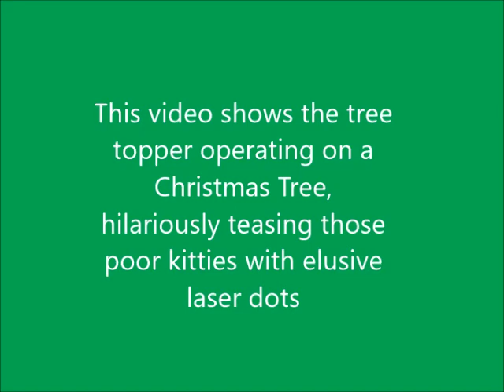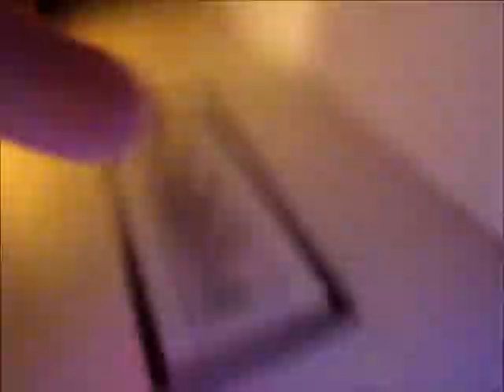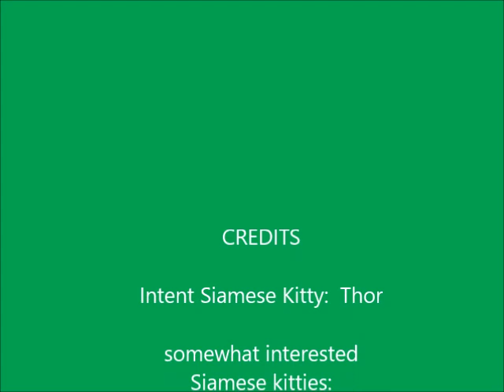The Kitty Teasing Angelic Animated Beacon Tree Topper - Kitties gone wild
The Kitty Teasing Angelic Animated Beacon Tree Topper is controlled by an Arduino Nano. The Nano interfaces to the 16 LED NeoPixel ring and drives the qty 10 red lasers. The lasers fire psuedo randomly into a 60mm suncatcher crystal which rotates at about 20 rpm. the diffraction and reflection patterns of colors and lasers. The kitties love it.